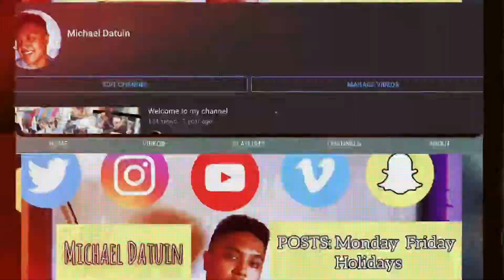Brooklyn Vlog 001: Welcome to Brooklyn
Welcome to my prologue vlog, and my new life here in Brooklyn, New York! Thank you for taking part in my little movie and I hope you stick around by subbing here and following my other socials. Hope to build a funny and friendly community here in NYC. Have a great day! Peace ✌🏽